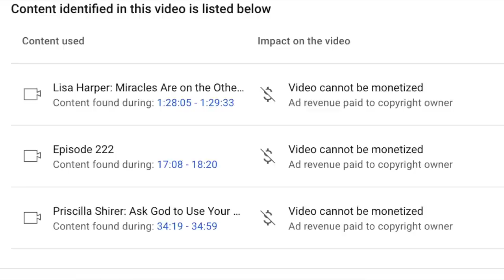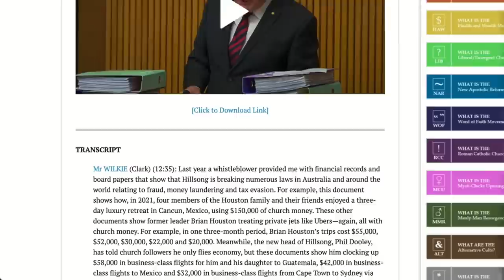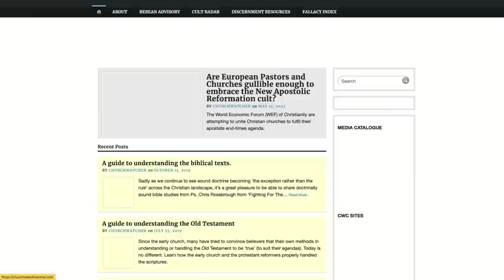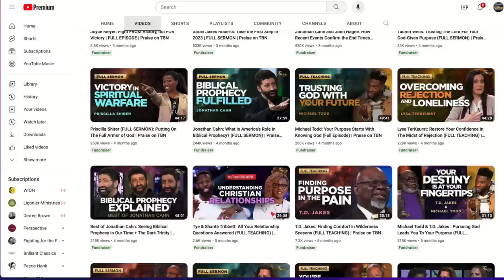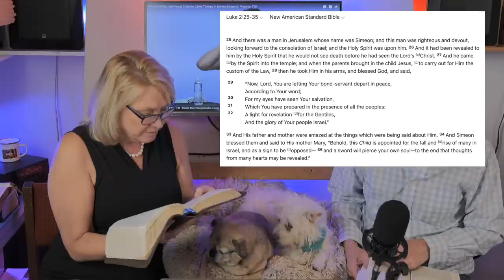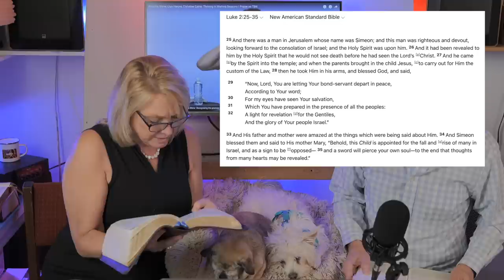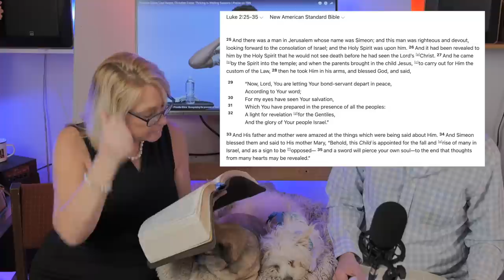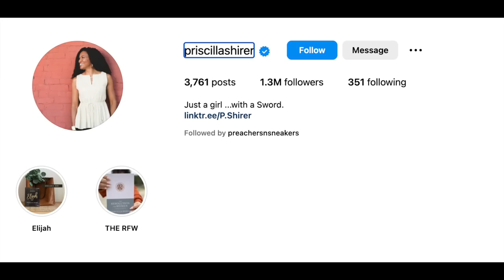"Hit the Bar" Episode 59: Watch Priscilla Shirer and other Performers!